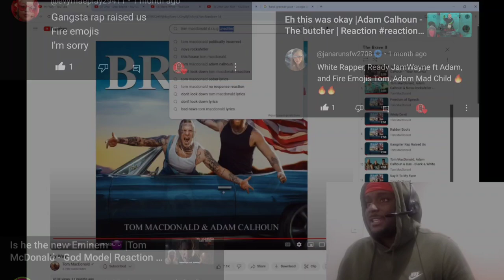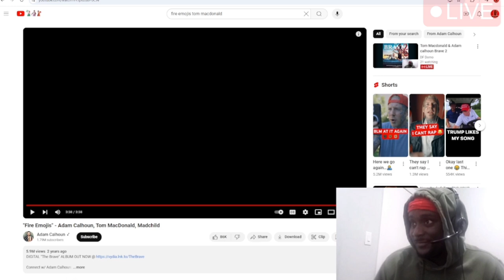LEAVE MADCHILD ALONE 🔥🔥🔥 | Tom Macdonald X Adam Calhoun X Madchild - Flame Emojis| Reaction